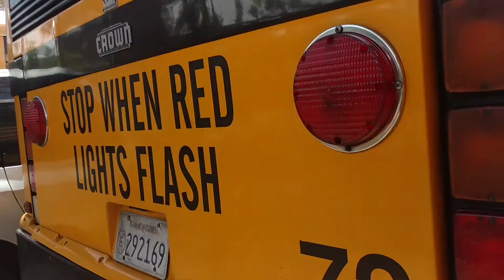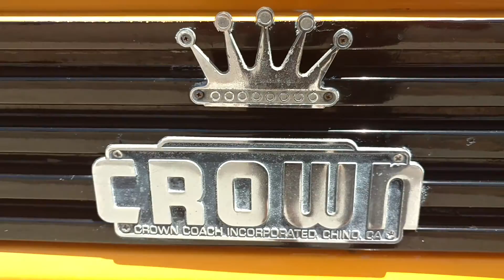Crown supercoach series 2 bus 68 walk around!